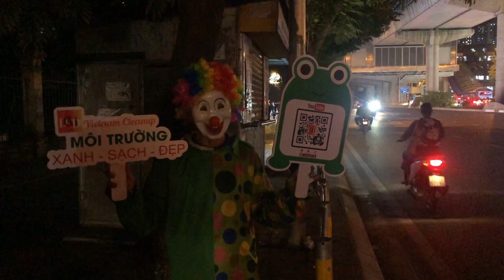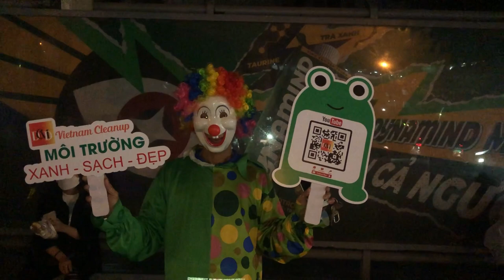Vietnam Cleanup Nhìn "Đồng Nát" mà cũng thương - Hãy đồng hành cùng DCMD vì 1 VN Xanh, Sạch, Đẹp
- Zalo (chỉ nhận tin nhắn): 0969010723